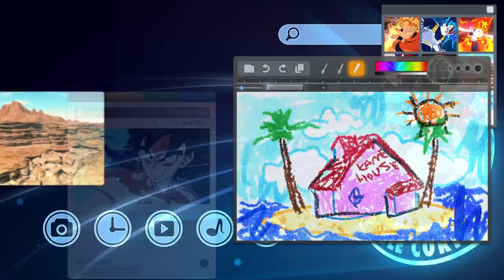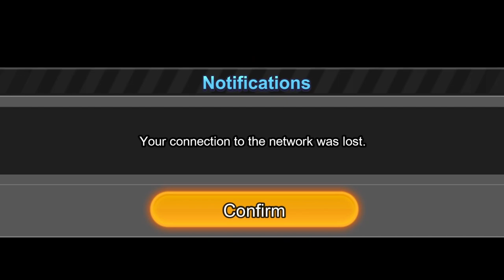ACTUAL 5v1??? | Dragon Ball Sparking Zero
Excuse my skill issue this was recorded on day 0 of early access